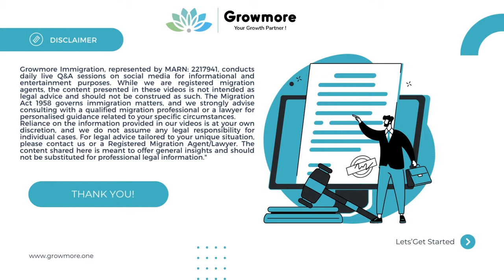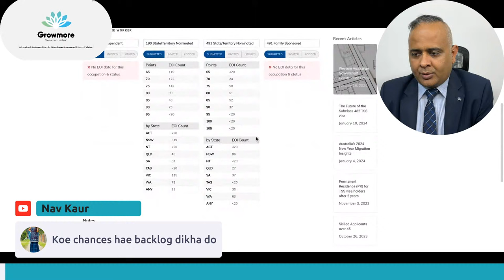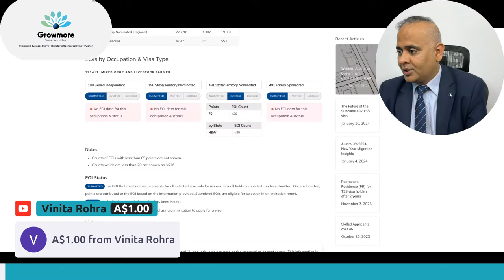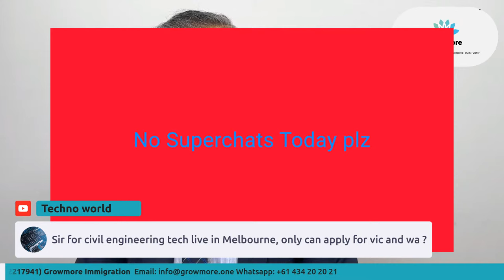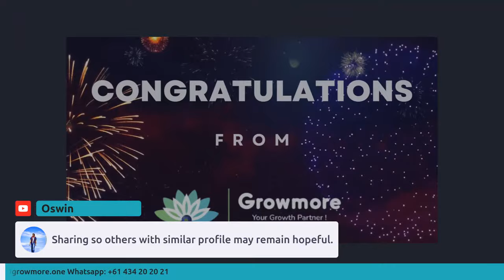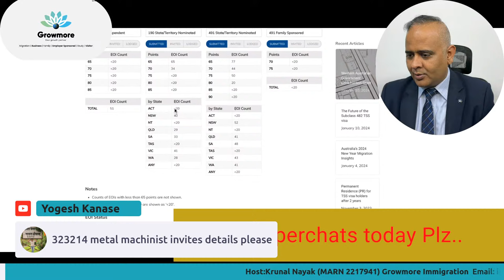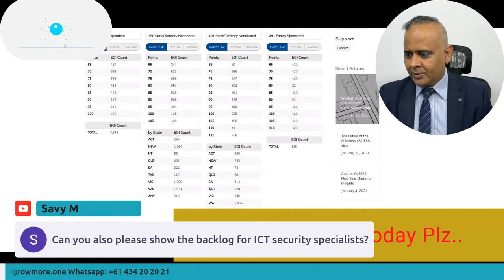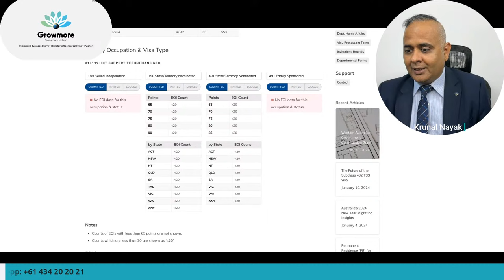Understanding Australia's Visa Rules: Live Q&A to Clear Doubts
Welcome to Growmore Immigration - Daily live sessions!! Monday to Friday 6pm (Melbourne time)

If you want to get Consultation by our Migration Agent then please book your session using above link.

Join us for a live webinar on YouTube and get ready to have all your questions about Australian PR answered for free!

Our registered migration agent will provide valuable information on the visa process, eligibility criteria, and everything else you need to know about securing permanent residency in Australia. This is your chance to get expert guidance and comprehensive knowledge, without any cost.

Don't miss this opportunity to fast-track your dream of living in Australia with the help of a professional in the field. Register now and start your journey towards a brighter future!